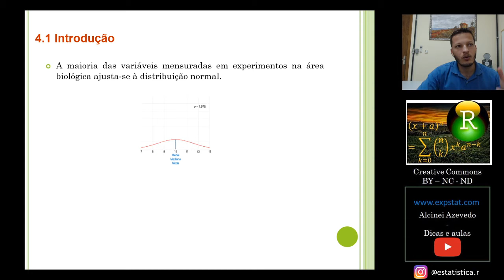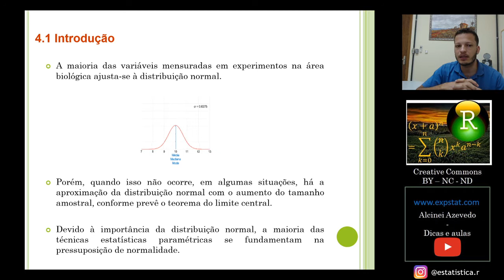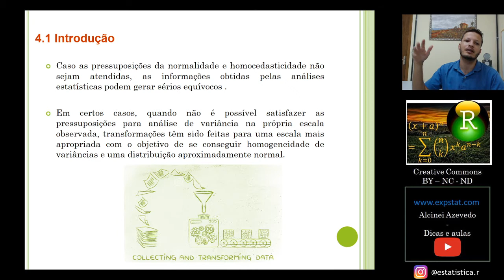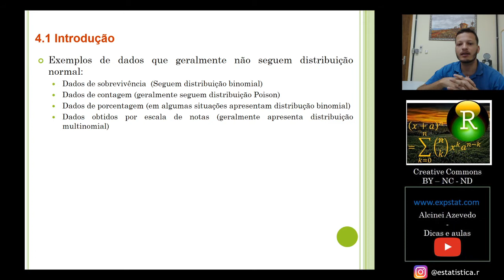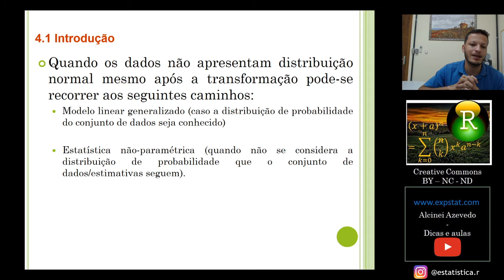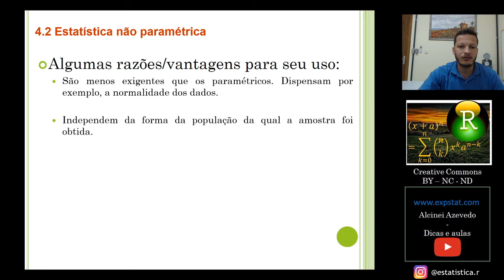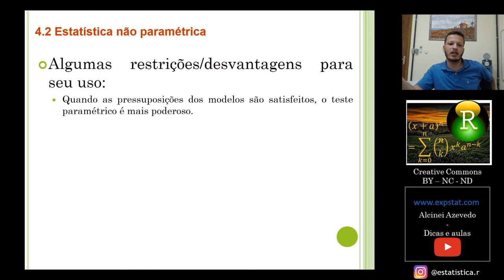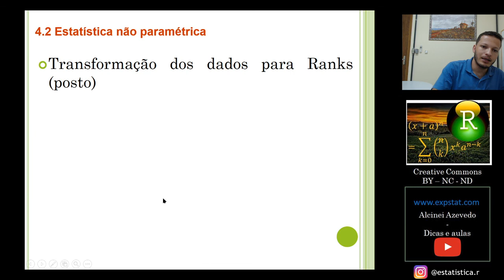Curso da estatística não-paramétrica [Aula 1]: Introdução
Nessa aula faço uma breve introdução sobre o que é estatística não paramétrica.